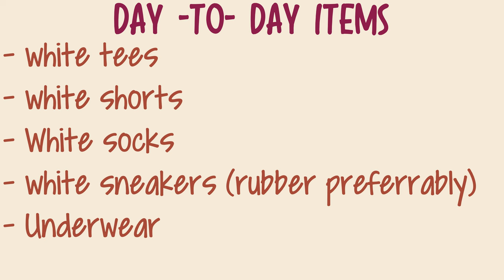NYSC Orientation Camp, Abuja: What you need to know+ things you need+camp activities+my experience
Hey Loves,

Your girl is officially a corps member! In this video, I share my experience with you at the NYSC orientation Camp Abuja.

I need you to show support by liking, commenting and sharing these videos.

Your Favorite Youtuber,
Oyintofe
xoxo

Sub Goal: 2,000

Watch Hour Goal: 4,000
Watch Hour Count: 1,449

Song: VDGL - Sense it
Song: Burna Boy - Last Last
Song: Jack Harlow - First Class
Song:  SZA - Good Days
Song:  Rihanna - Kiss It Better